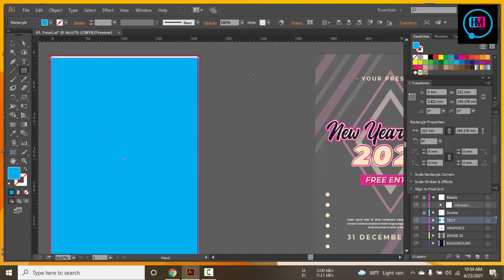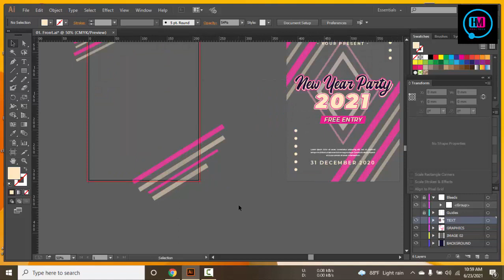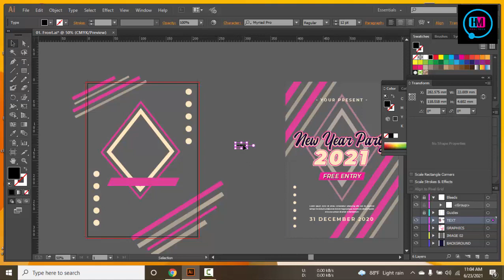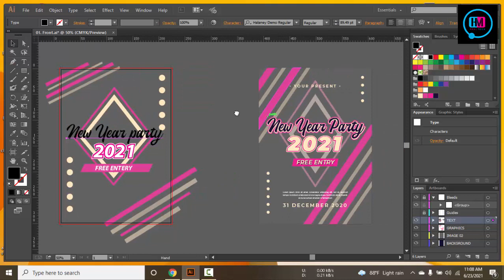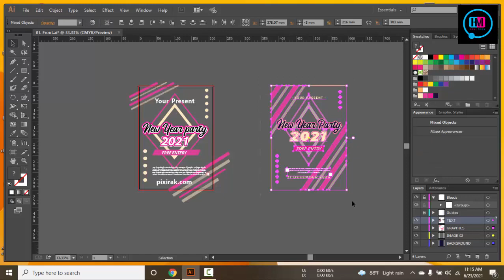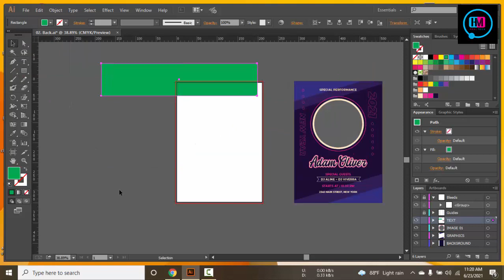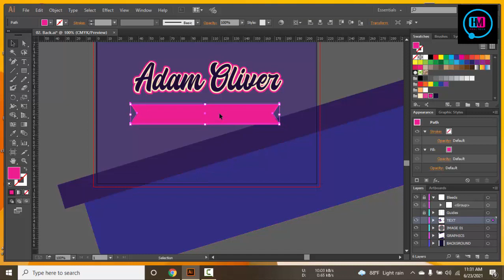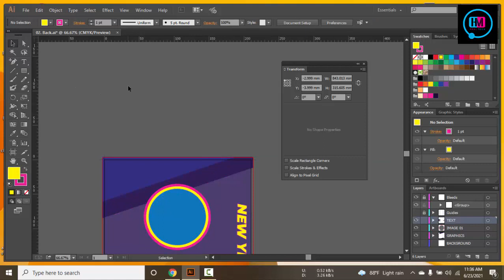New Year Party 2021 Flyer Design Tutorial Illustrator Bangla tutorial free download Flyer,